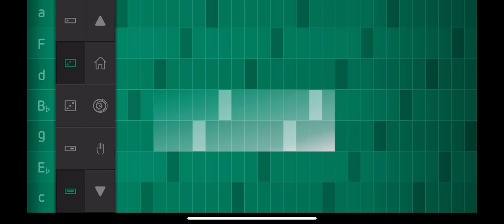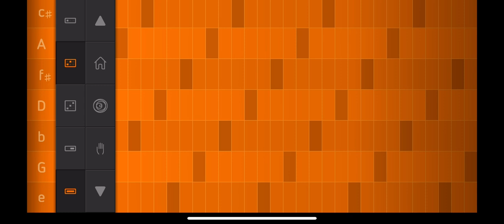对不起,没关系. (Music)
F Major
Bb Major
Eb Major
Ab Major
Db Major
C# Major
F# Major
B Major
E Major
A Major
D Major
G Major
C Major